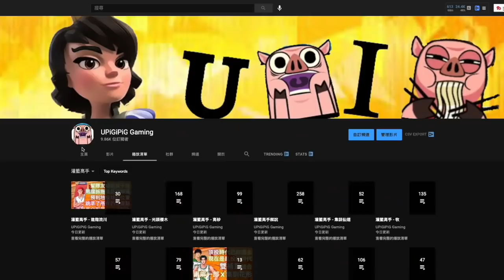[灌籃高手] 太難找集訓阿牧的視頻😢 因為第一天已上ban位了 🙈 (集訓阿牧，集訓赤木，進階阿神 vs 集訓仙道，集訓花形，進階藤真)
因為你想看，所以我找了出來。如有想看的內容或球員，記得留言給我呀。
今天來看一場集訓阿牧的比賽吧。阿牧攻框有集訓流川的強度，外投的小勾手也難以封蓋，攻擊力很強。帝王傳球比想像中有用，很易為隊友製造空位。而帝王閃截也非常難應付。今天很難找到他的視頻，因為第一天已經上ban位了。
阿牧攻框有扣籃，和兩段不同的上籃，外加帝王進攻中的上籃。如果4個攻框的封蓋點都不同，那就是全隊人一起防守，也沒法守得住。
當對位球員防守阿牧攻框，就來一個勾手，空位了。
今次改用扣籃，不說的話還以為是在看集訓流川。
用了帝王防守之後，多了帝王閃截，最恐怖的是，對手是不知道你突然可以截球。
一段突破的距離很大，赤木在中間拖慢了藤真，就空位了.
攻防轉換時用帝王傳球，速度非常快，赤木空位了。
又一次攻防轉換時用帝王傳球，阿神空位了。
又一次用了帝王閃截，這會不會太強了。
防守阿牧可能要像防守流川一樣，以撞停為主。
藤真如果傳球的話，又會是一個截球了。
聽了幾個主播說，現在的二段封蓋時間很短，很難封蓋到。
阿牧抄球天賦無條件加5%抄球成功率， 撞停時額外再加5%成功率，太強了吧。
今場第三次成功帝王閃截，傳球時要當阿牧成為植草才行。
改用了第一段上籃，藤真追不上，花形也沒反應過來。